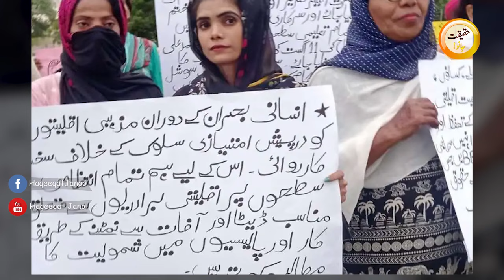American Tourist Drunk Girl in Mosque | Astaghfirullah | Haqeeqat Jano